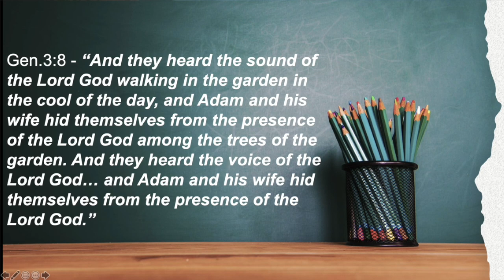When God Is Talking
I grew up in a home where we adhered to the concept that “in a storm, when there was thunder, God was talking.”  of respect to God while He was “talking,” as children, we had to sit still, turn off the television, stay off the phone, and be quiet. When accompanied by lightning, we even had to cover the mirrors in the house. I never knew why. Did anyone else grow up in such a household? I can’t be the only one.
As an adult, I equated it to superstition. Later, looking back as a bible believing Christian, I see a lesson was being revealed. The lesson was, that when God is speaking the only thing that matters is listening. All other sounds and activities need to cease.